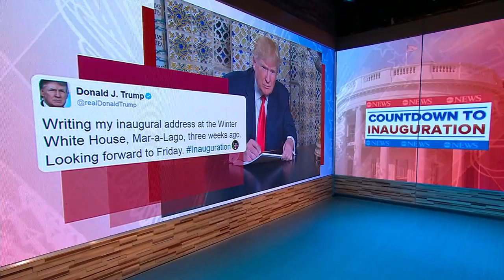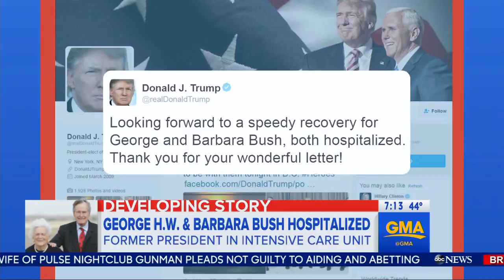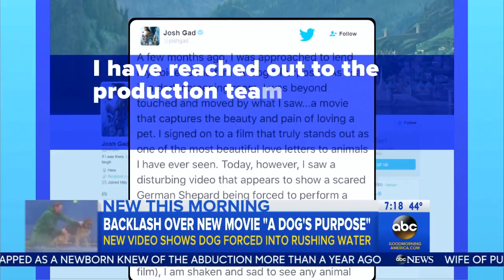WJLA HD 20170119 0700